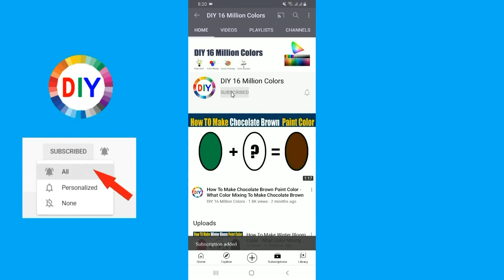How To Make Moonlit Ocean Color - What Color Mixing To Make Moonlit Ocean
In this color mixing video tutorial I want to show you How To Make Moonlit Ocean Paint Color by mixing Primary Colors to make Moonlit Ocean Paint Color
Moonlit Ocean Color is most demanded color by artist and people are looking for to make own Moonlit Ocean at home by Mixing  other colors to make Moonlit Ocean
So in this video I have show you How To Make Moonlit Ocean Paint Color using easy way.